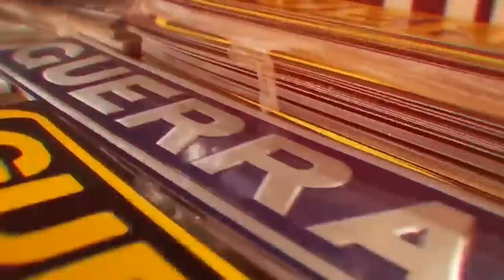PARAMOS NO ESTÚDIO PUGMIX DO DJ WAGNER